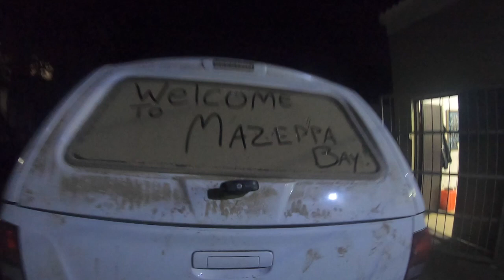Transkei with the boyz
Myself(Tom), Curly & Johaan went to Mazeppa Bay for the long weekend. we had a rad weekend. Enjoy it!!